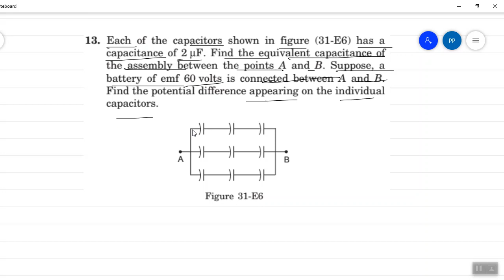Concept of Physics Volume-2 HCV Capacitor exercise-13 solution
Hello Everyone, In this video, I have discussed the exercise problem 12 from capacitor chapter-31  the chapter from volume 2 of the concept of physics.